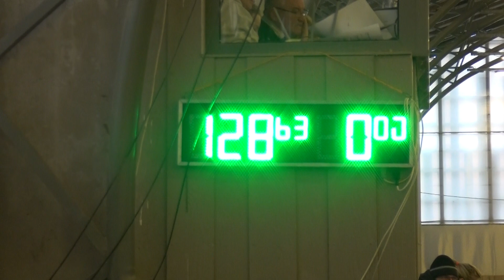Hepp Róbert - fedeles verseny, CAN-AB, H2, 1. forduló, Hortobágy, 2024. február 24.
Hortobágy, Mátai Ménes, fedeles verseny, kombinált hajtás, első forduló (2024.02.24.)
Hepp Róbert (Nyírbátori LSHE)
lovak: N/A
segédhajtó: N/A
eredmény: 128,63